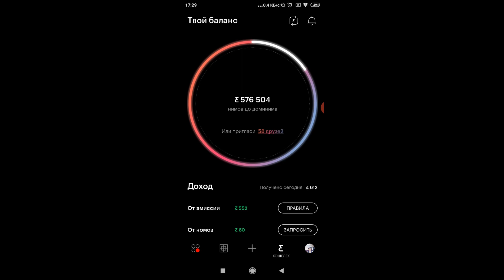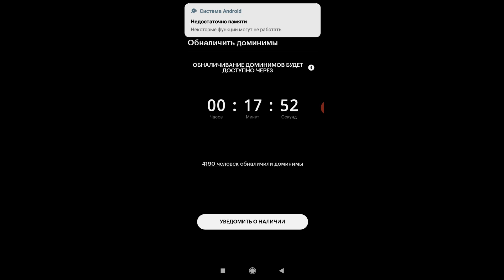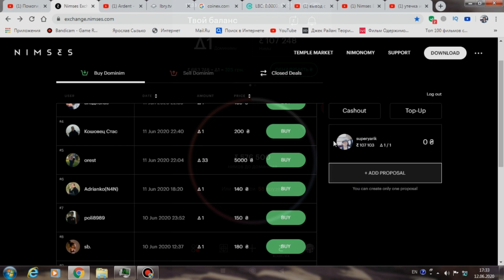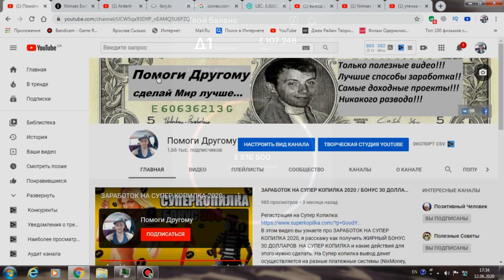Nimses как вывести деньги на карту / Заработок на телефоне / Мобильный заработок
В этом видео я покажу каким способом можно обналичивать ваши нимы на гривны, посмотрев данный ролик вы узнаете про простой заработок на телефоне. Узнайте про Nimses как вывести деньги на карту или покупайте нимы по дешевой цене, чтобы зарабатывать на темплах и выводить еще больше нимов в будущем. Досмотри видео и узнай про отличный мобильный заработок.